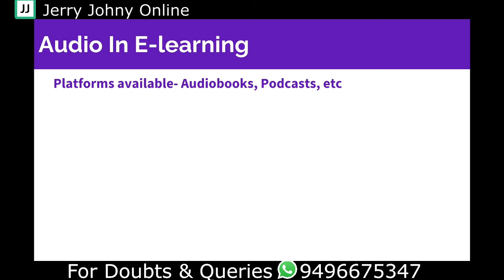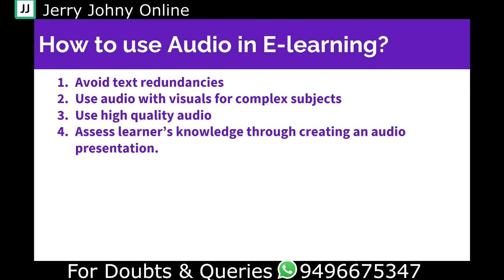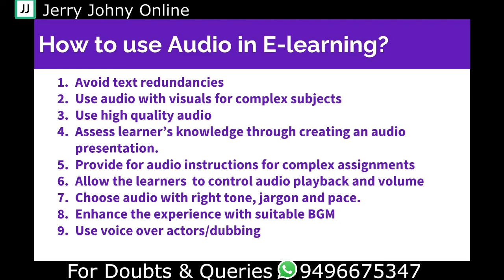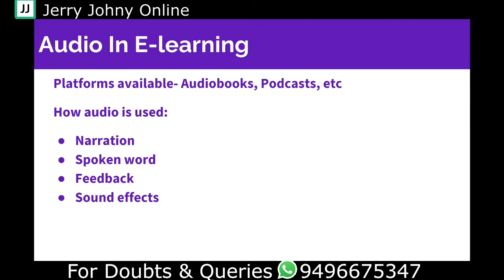Audio in E-Learning: Class 42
2nd Module, Professional Business skills, 3rd semester B.Com, University of Calicut